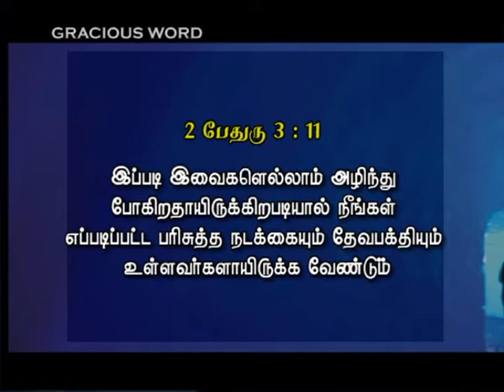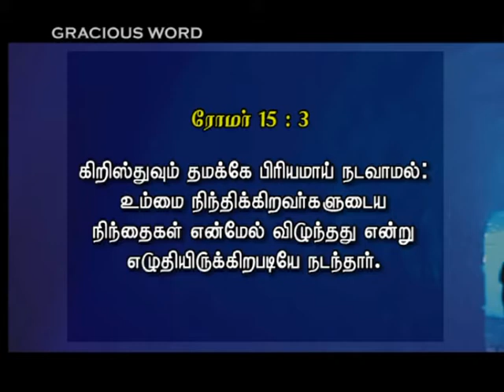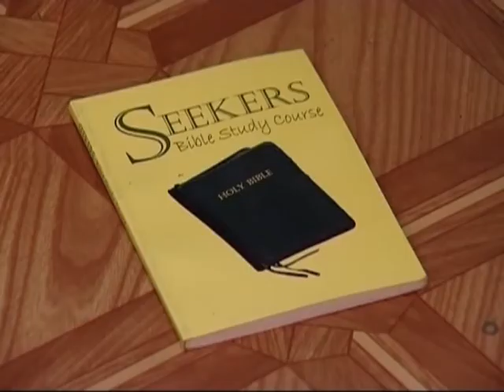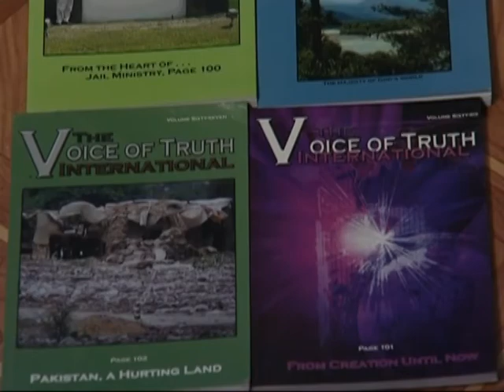எவைகளின்படி நடக்கவேண்டும் | Gracious Word